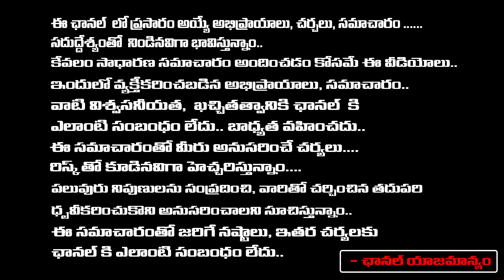Director Geetha krishna About tv9 rajinikanth Intaraction with KTR | First telugu digital